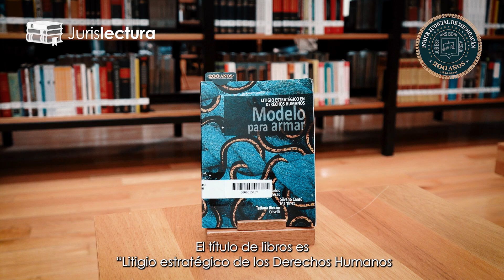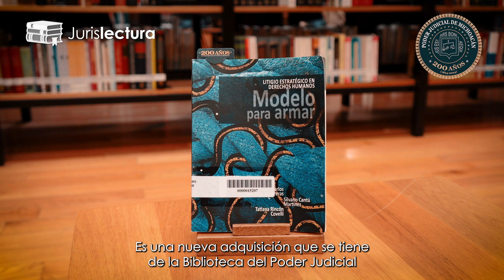Jurislectura 12 Litigio Estratégico en Derechos Humanos - Modelo para armar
Conoce nuestras recomendaciones literarias directamente desde la Biblioteca del Poder Judicial de Michoacán por personal de diversas áreas de la institución.